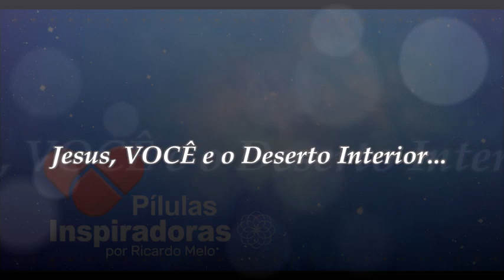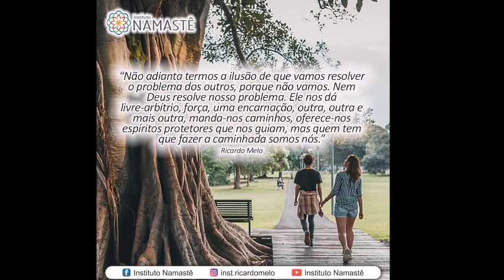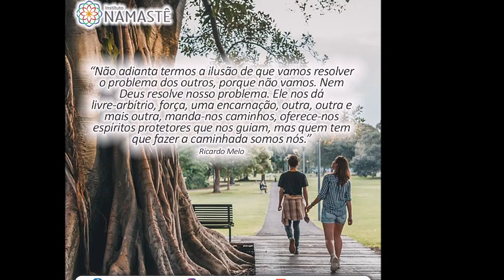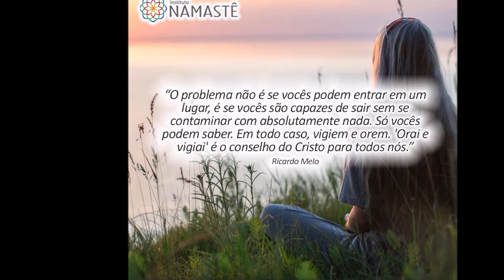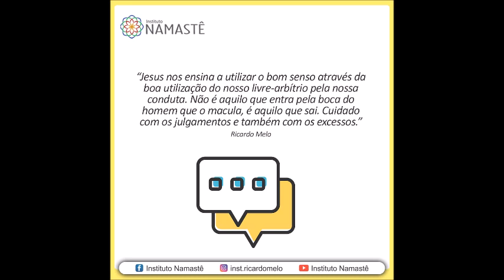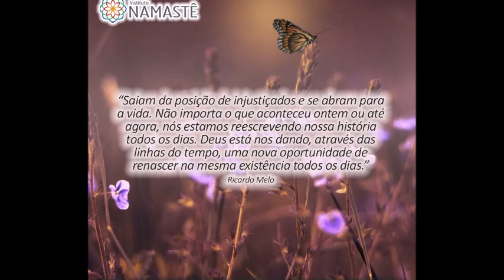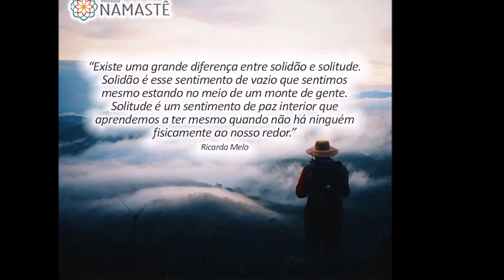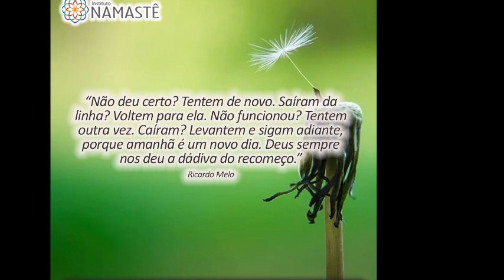Pílulas Inspiradoras - Jesus, VOCÊ e o Deserto Interior...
1. Falta só 1 dia para ENCERRAR as Inscrições!!😱
 Coaching Financeiro Online 3.0...

2. WEB RÁDIO NAMASTÊ ( Conheça e divulgue!! ) 😊👏

3. Participe do Evangelho no Lar, ao vivo - hoje às 09:30.🙏🙌